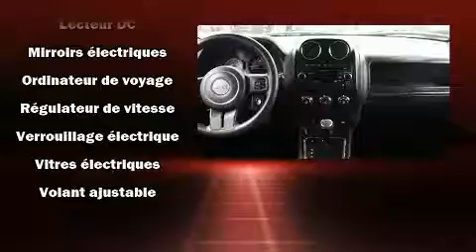2011 Jeep Patriot 2WD in Montréal Nord, QC H1G 6C4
Le Jeep Patriot 2011. Grâce à la souplesse de son moteur 4 cylindres de 2,4 litres, les passages de vitesses se font tout en douceur, vous serez aussi rassuré par son système du contrôle dynamique de la stabilité. Jeep a mis la priorité sur la commodité, l'efficacité et le style en incluant: un compte-tours, un afficheur de la température extérieure, des sièges baquets à l'avant, climatiseur, colonne de direction inclinable, essuie-glace arrière, et plus. Ses attrayantes roues en alliage s'harmonisent aux formes des ailes qui accentuent le caractère sportif du véhicule. Les coussins gonflables latéraux se déploient pour limiter les effets d'un impact pour tous les passagers. Nous comptons sur une équipe expérimentée, dévouée et enthousiaste, prête à vous servir. Nous vous aiderons à trouver le bon véhicule au prix qui respecte votre budget. Nous sommes là pour vous aider.